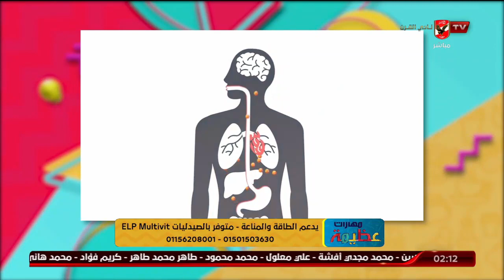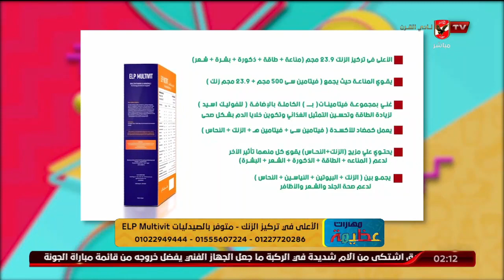د دينا أبو السعود توضح مكونات المكمل الغذائي ELP Multivit ودوره في تقوية الجهاز المناعي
د دينا أبو السعود توضح مكونات المكمل الغذائي ELP Multivit ودوره في تقوية الجهاز المناعي | مهارات عظيمة